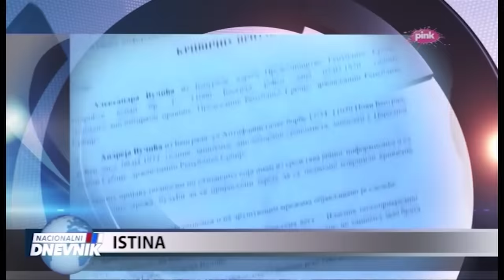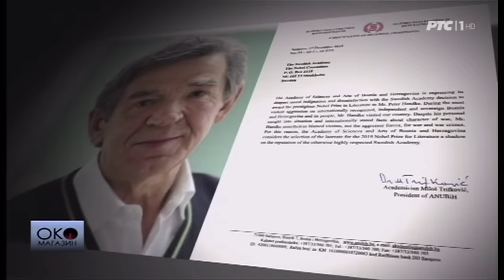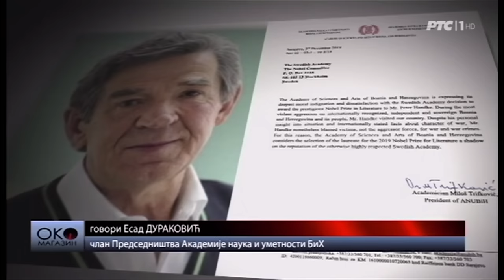Utisak nedelje: Igor Vuk Torbica, Ana Maria Rossi, Žarko Trebješanin